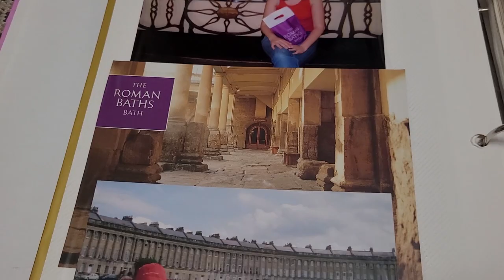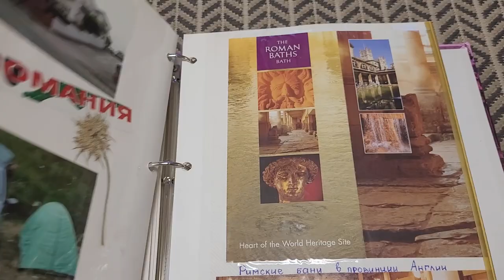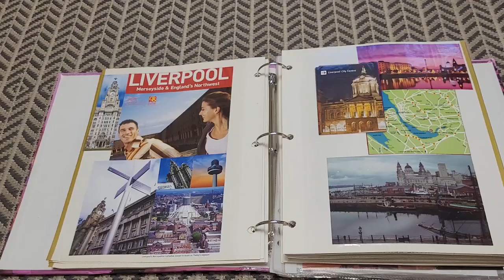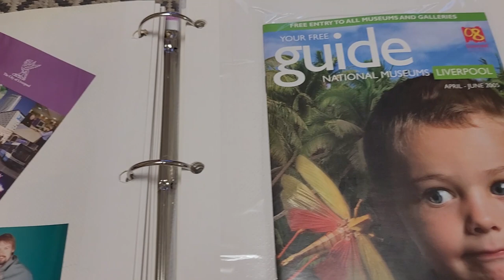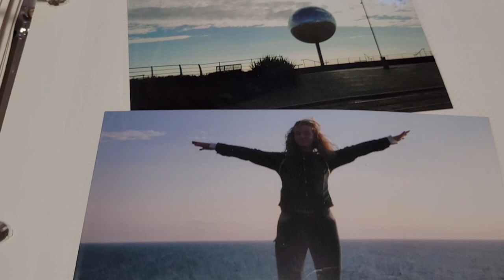324. АНГЛИЯ 2005: Проснулись на поле для гольфа, помочили "сапоги" в Атлантическом океане.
324. АНГЛИЯ 2005: Проснулись на поле для гольфа, помочили "сапоги" в Атлантическом океане.

Наше с братом путешествие на машине по северо-западу Англии в 2005 году. Мы проехали такие города как Бат, Ливерпуль и Блэкпул.